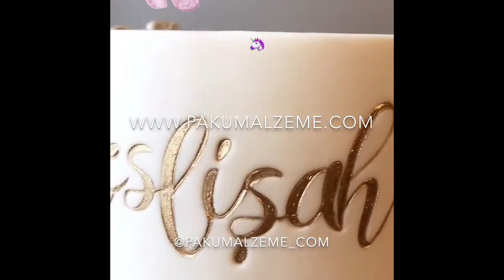PAKU Calligraphy Stamp ELEGANT & Gold dust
Credit and thanx to @mutlukekler